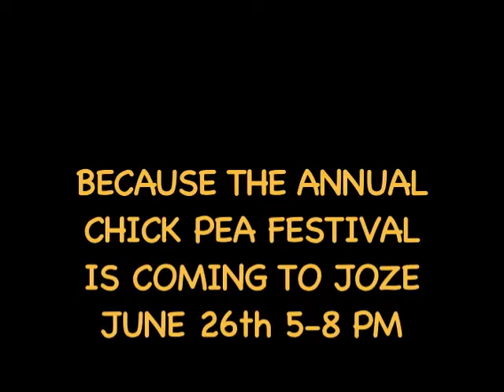Chick A Pea: The Untold Story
Have you ever REALLY experienced the chick pea? Join the Joze initiates.

For once we saw chickpeas through a glass darkly, but now face to face. Chef Jozseph Schultz will be working his wondrous woks at our Annual Chick Pea Festival. Music, Film, Poetry and Food will complete this Fully Realized Bean.
Global cuisines work this humble bean in many ways. Our chef will present it to you ground into a protein rich flour, eaten fresh, fried crunchy, blended into dreamlike states and even sweetened for dessert. Every possible configuration of this exemplary plant will be lifted upon your palate. Why travel to Italy to attend the only "other" Chick Pea Food Festival on planet Earth?  Limited seating. Grab your fellow beings and join us. Costumes Welcome.

Tickets $45.00 in advance. Limited seating; so grab a table!

Tentative Menu:
Chickpea Edamame
Tamales--Salvadorean Mushroom-Chickpea
Topig---Armenian PineNut Stuffed
La Phet---Burmese Fermented TeaLeaf Salad
Khandvi--Chickpea-Coconut Rolls
Ak Yaw--Burmese ChickpeaBattered Prawns
Pasta E Ceci--Italian Macaroni, SpareRibs & Chickpeas
Dosa---South Indian Vegan Crepes
Aamti--Dried Mango-Chickpea Broth
Puchero--Filipino Chorizo-SweetPotato-Chickpea Stew
Felafel--Holy Land Fritters
Couscous--Tunisian Style w/ Fresh Albacore, RosePetals and Chickpeas
Dhansak--Parsi ChickPea Cassoulet w/ Chicken
Coptic Chickpeas--w/ Artichoke Hearts
Koushari--Egyptian Chickpea Kitchadi
Pastele De Garbanzoes--Mexican Garbanzo Cake

And Much More, To Delight Omnivores and Vegetarians Alike!